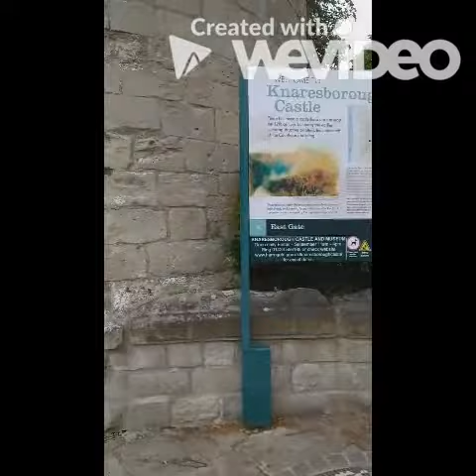Motorhome UK - A Day Out In Knarseborough.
A day out in the camper during lockdown. This was in the first lockdown when after spending nearly four months confined to our daughters we just needed to get out for the day so we went to Knaresborough for the day because full time living in a motorhome is is on hold just now.